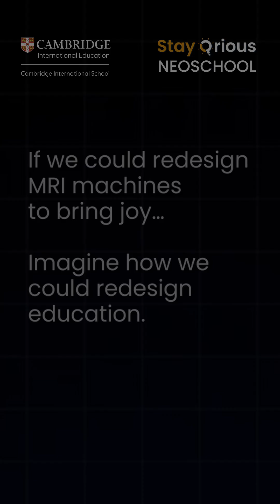MRI machines terrified kids, until…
What happens when cutting-edge technology forgets the human experience?

Doug Dietz, a designer at GE Healthcare, spent years creating one of the world’s most advanced MRI machines. But when he finally saw it in use, he was heartbroken—children were terrified of the experience. With loud noises, intimidating looks, and the need to stay still for long periods, nearly 80% of young patients had to be sedated just to get through the scan.

Instead of dismissing their fears, Doug turned to empathy and design thinking. Working with child development experts and museum designers, he reimagined the MRI as an adventure. From spaceships blasting into hyperdrive to forests full of wonder, the “Adventure Series” transformed the hospital into a place of play.

The result? Sedation rates dropped from 80% to less than 1%, patient satisfaction skyrocketed, and children even asked, “Can we come back tomorrow?”

This story shows the power of human-centered design—and what can happen when we build with empathy at the core.